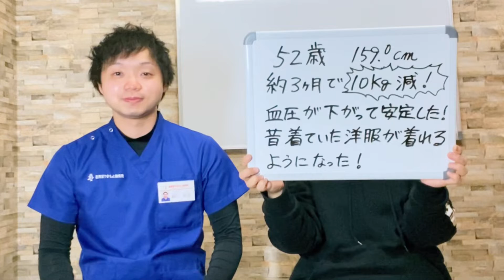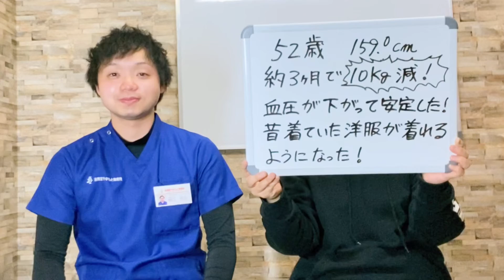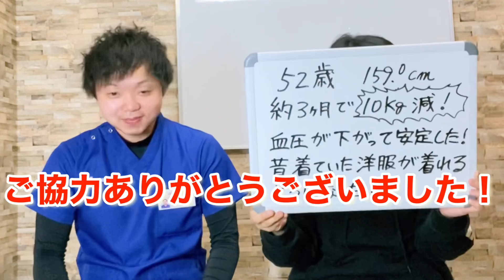【ダイエットインタビュー！】3ヶ月で10キロ減量成功しました！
【善用堂やまもと整骨院LINE】健康情報を随時配信中♫ご予約もこちらから！

ダイエットインタビュー動画です！

3ヶ月で10キロの減量に成功することができました！
今では、数値が高かった血圧も安定し、薬を飲むことなく生活することができています！

住所：福島県郡山市安積町日出山字神明下41−１
ジュネスビクトリア１F